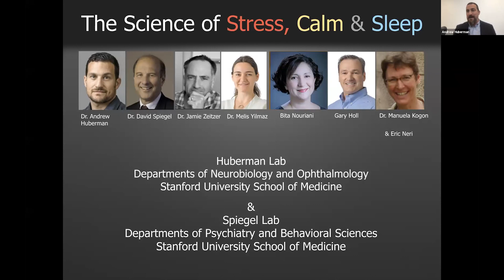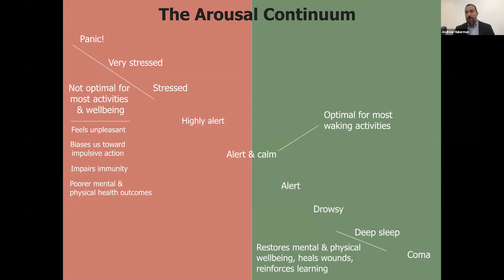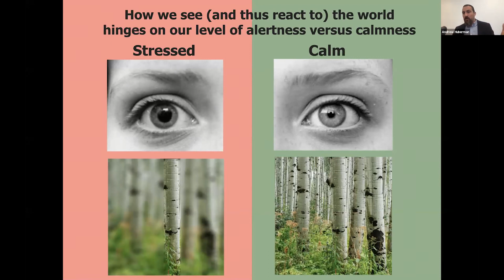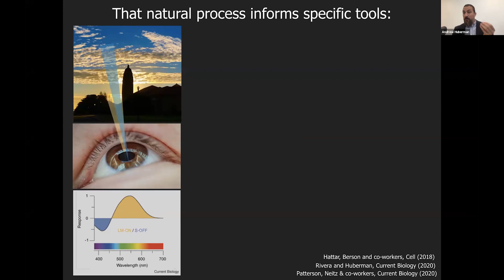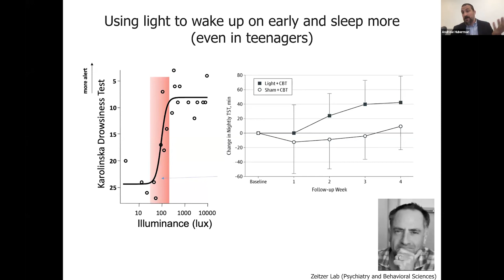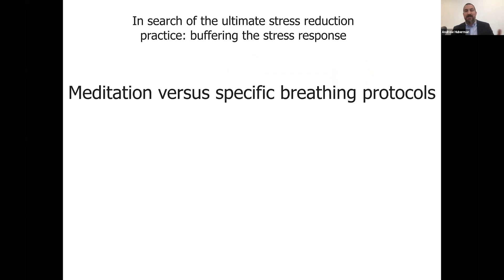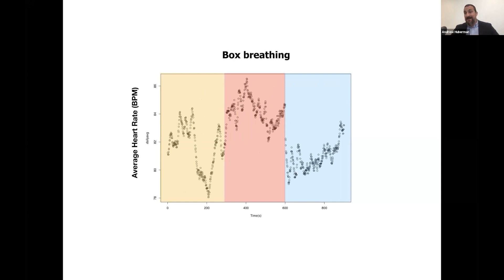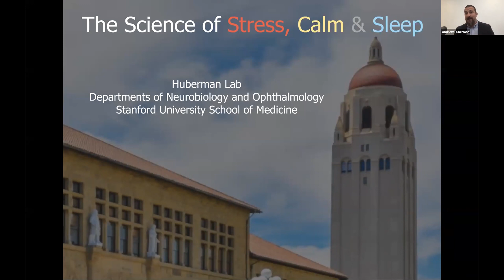The Science of Stress, Calm and Sleep with Andrew Huberman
Even outside of a pandemic, many people struggle with maintaining healthy amounts of quality sleep and managing stress. The good news is that neuroscience offers interventions to help improve our physical and mental health. Professor Huberman discusses ongoing research from his lab, including practical applications that everyone at any age can use to manage stress and sleep better.

Andrew Huberman is a neuroscientist and associate professor of neurobiology and ophthalmology at the Stanford University School of Medicine. He has made numerous important contributions to the fields of brain development, nervous system function, and neural plasticity (the ability to rewire our nervous system). His lab’s most recent work focuses on understanding the human neural circuits that underlie states such of stress, focus, sleep and non-sleep rest states. Much of that work is done in collaboration with David Spiegel, Willson Professor and associate chair of psychiatry & behavioral sciences.His work with Jeff Goldberg, chair of ophthalmology, involves a clinical trial to promote visual restoration in diseases that cause blindness such as glaucoma.